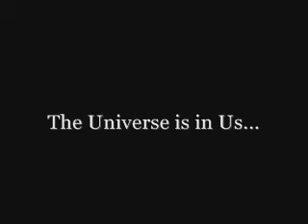Neil Tyson - The Universe is in Us..